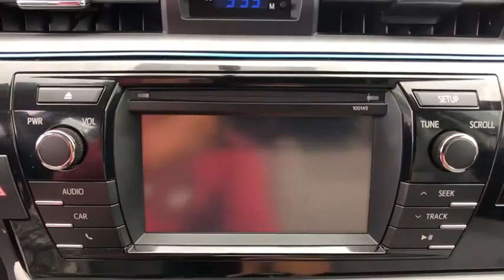2014 Toyota Corolla Danbury, Brookfield, Ridgefield, New Milford, New Fairfield, CT 72928A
Slate Metallic Used 2014 Toyota Corolla available in Danbury, Connecticut at Colonial Subaru. Servicing the Brookfield, Ridgefield, New Milford, New Fairfield, CT area.

Colonial Subaru
89 Newtown Rd

CARFAX One-Owner. Clean CARFAX. Slate Metallic 2014 Toyota Corolla LE FWD CVT 1.8L I4 DOHC Dual VVT-i SUPER CLEAN, DEALER MAINTAINED, FULLY SERVICED, EXCELLENT CONDITION./br/brRecent Arrival! 29/38 City/Highway MPG/br/brAwards:/br  * 2014 KBB.com 10 Tech-Savviest Cars Under $20,000   * 2014 KBB.com 5-Year Cost to Own Awards   * 2014 KBB.com Best Resale Value Awards/brOur customers tell us our Pre-Owned Vehicles are nicest, cleanest, best deals around! Stop in and see for yourself! Experience the Colonial Difference! You will be glad you did! Price excludes taxes, fees, and dealer conveyance fee of $499. See dealer for details.
Power Steering,Power Windows,Power Locks,Power Mirrors,Clock,Digital Info Center,Tilt Steering Wheel,Telescoping Steering Wheel,CD Player,Passenger Airbag,Side Airbags,ABS Brakes,Traction Control,Dynamic Stability,Security System,Intermittent Wipers,Rear Defogger